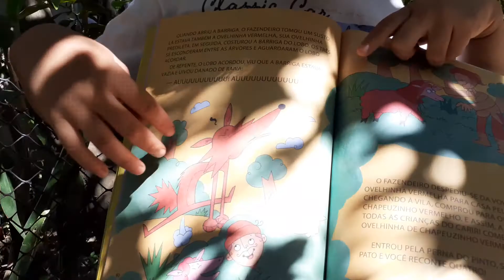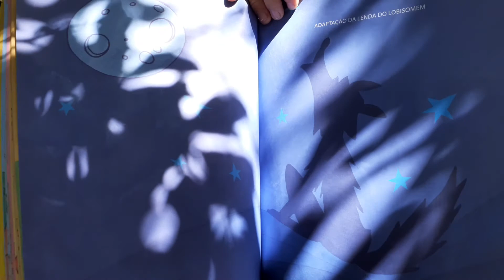História da Cabritinha Vermelha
Meus vídeo de Leitura